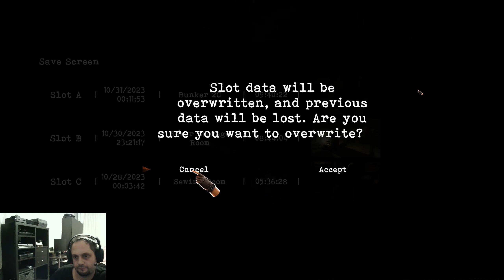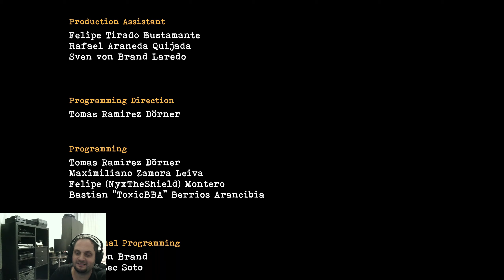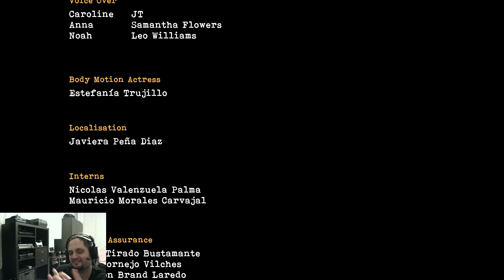Tormented Souls Oynuyoruz (Final Bölümü) // Tormented Souls Gameplay Final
Heyecan, final bölümü ile kaldığı yerden devam ediyor. Bu seride bize eşlik ettiğiniz için teşekkür eder iyi seyirler dileriz.